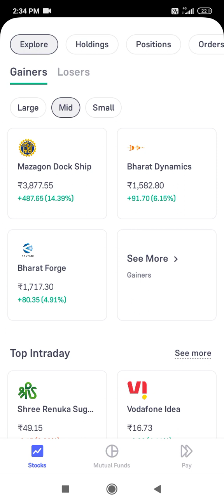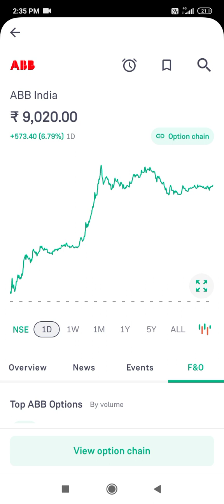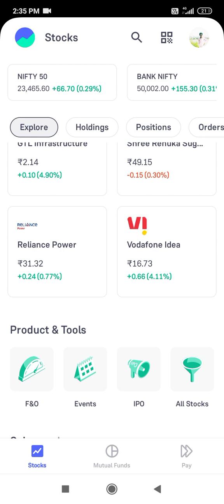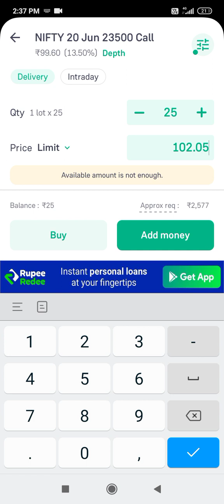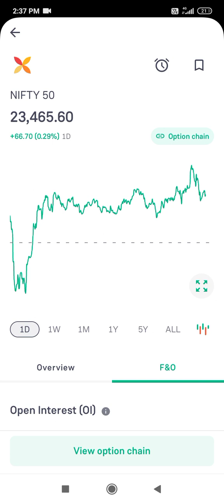Intraday Trading How to choose Right stock bigner inspirationalvideo #📈📈📶